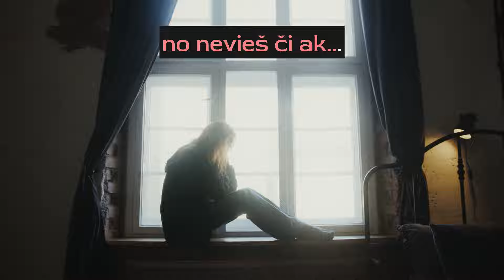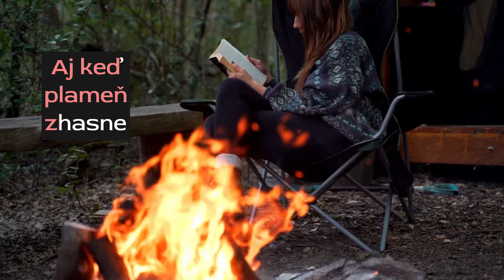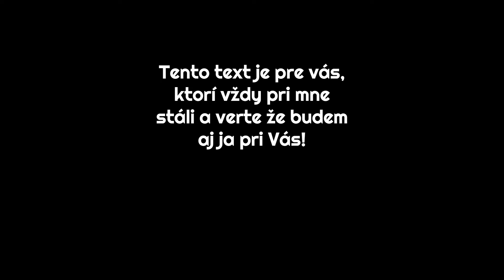MISITO - Budem tam (pre teba)